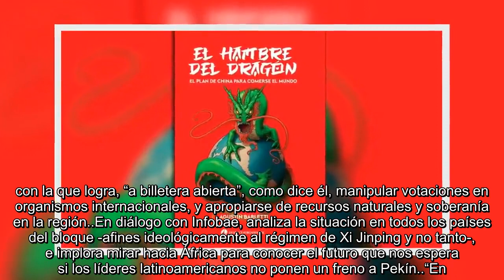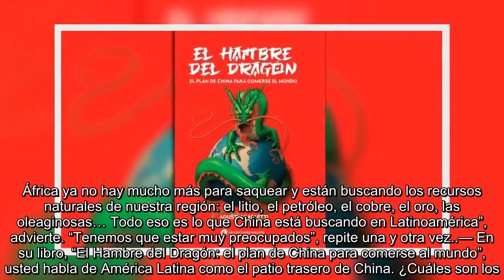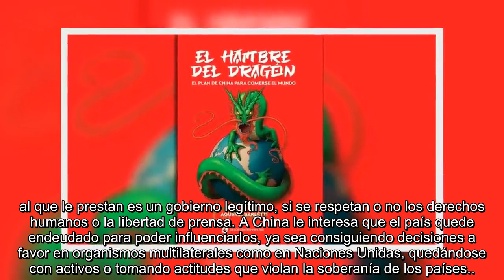“China es el usurero de América Latina y viene por todos sus recursos naturales”: un inquietante est